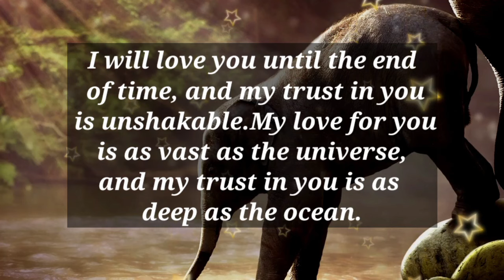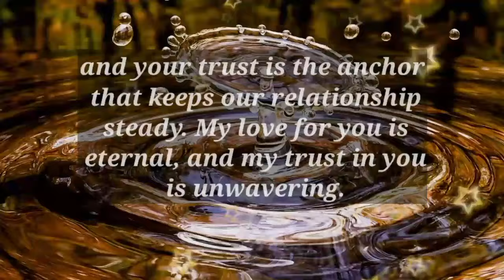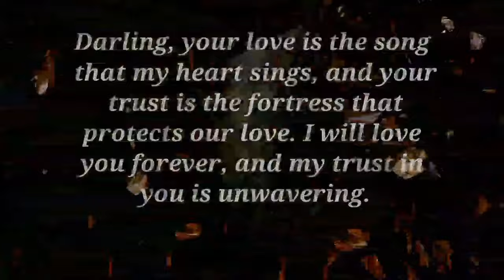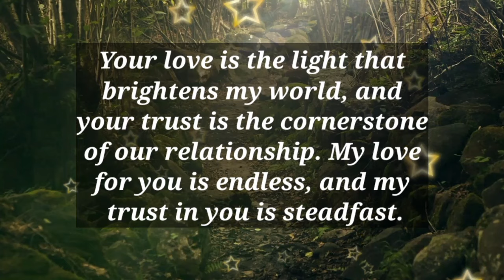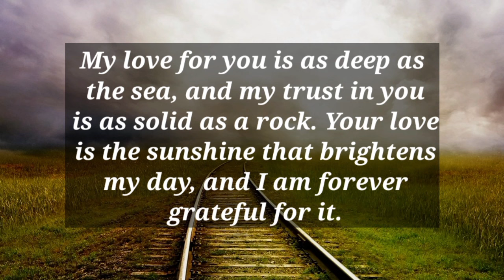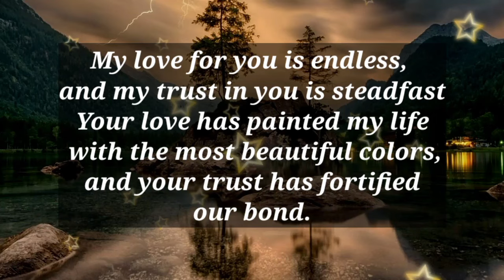Dm to Df 💟 || 💓 You’re so contagious. I can’t take it. Have my baby, let’s just make it.🥰🫂💕❤️😘💞😍🎁🪅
1

my love
dm current energy
divine masculine
dm df
dm message to df today
dm tarot
dm reading
twin flame
twin flames
Karmic
happy twins 11:11
love
Love
love quotes
love poem
love poems
love lines
love feel
true love
poem
poems
love songs
love music
feelings of love
love feelings
Dm to df
dm df
dm
 df dm
aquarius
df
taurus
unique tarot
all i want
aquarius tarot
virgo
twin flame reading today
twin flame